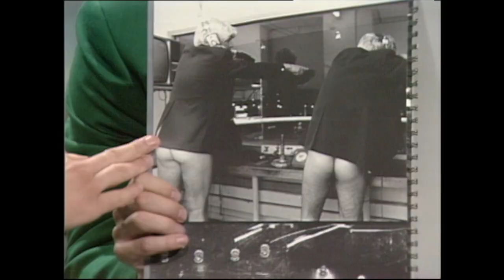Graham and the Colonel | The Late Show 30th Anniversary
Graham and the Colonel take us through the latest in sport, including a surprise dance routine